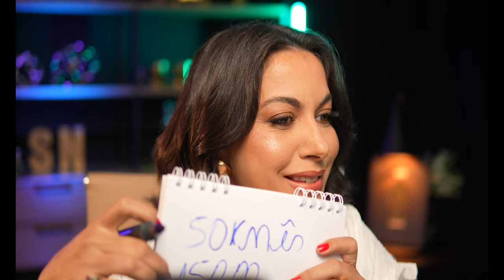TODOS VOCÊS TÊM UMA HISTÓRIA...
Você já se perguntou como algumas empresas alcançam o sucesso?
Vamos explorar os desafios enfrentados por uma empresa e como eles conseguir superá-los, além de revelar os segredos por trás do crescimento exponencial.

Ao longo do vídeo, você descobrirá como a determinação, a inovação e a visão estratégica foram fundamentais para o sucesso. Aprenderá também sobre as estratégias de marketing e as táticas de negócios para se destacar em seus respectivo setor.

Além disso, vamos compartilhar dicas valiosas para empreendedores e aspirantes a empresários que desejam trilhar o caminho do sucesso. Você terá a oportunidade de absorver conhecimentos práticos e insights úteis que podem ser aplicados em sua própria jornada empreendedora.

A empresária Sabrina Nunes não teve uma trajetória fácil até chegar ao sucesso. A ex-cortadora de cana é a idealizadora da marca Francisca Joias, que atua como e-commerce de semijoias contemporâneas.